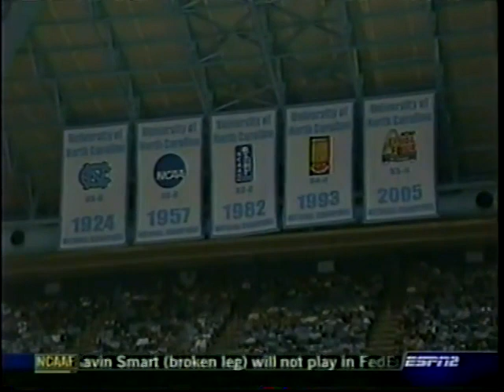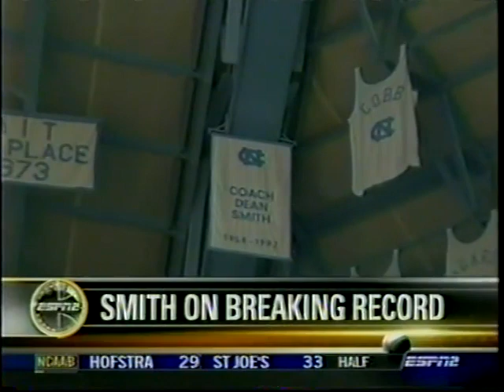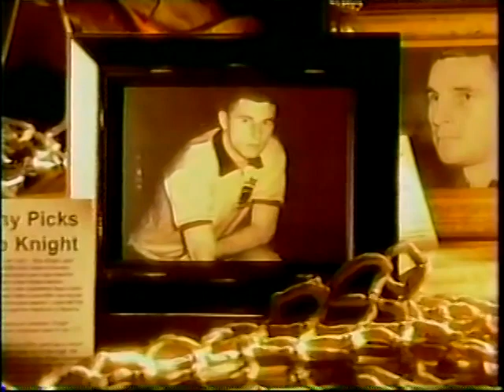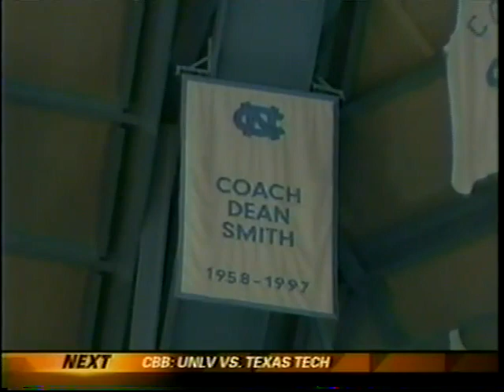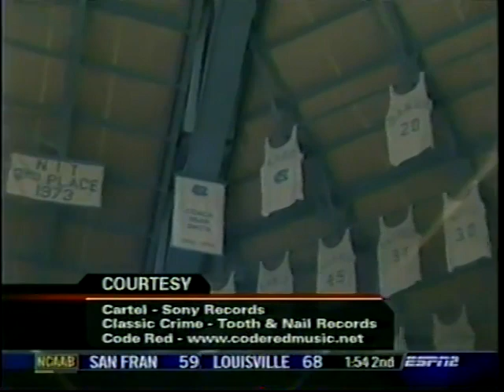Rutgers @ North Carolina - 12/28/06 - Men's Basketball (Full Game)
Rutgers falls to #2 North Carolina 87-48 at the Dean Smith Center in Chapel Hill, NC on December 28, 2006.  Adrian Hill led Scarlet Knights, who were without J.R. Inman and Anthony Farmer due to suspension, with 13 points and 8 rebounds. Brandan Wright led the Tar Heels with 19 points.